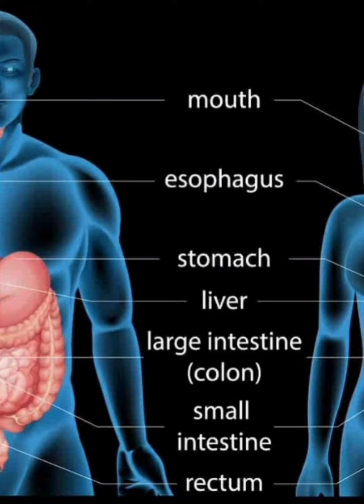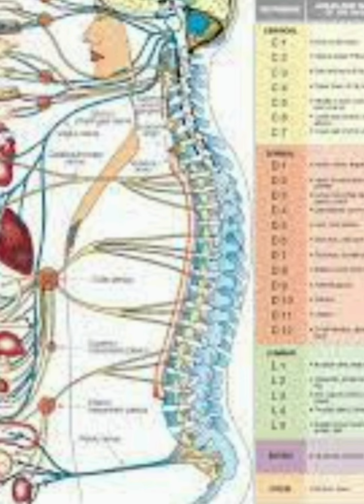చెప్పులు లేకుండా నడవడం వల్ల మనకు కలుగు లాభాలు మన ఆరోగ్యం మన చేతుల్లో ఉండే చక్కటి చిట్కాలు